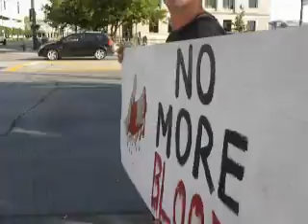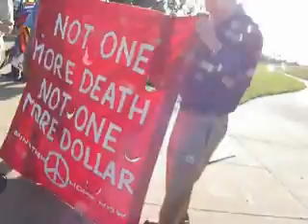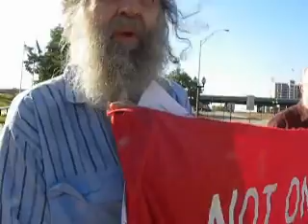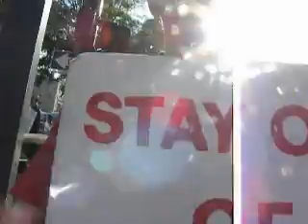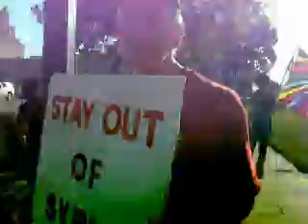Cedar Rapids Iowa Syria Protest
...Syria protest

Workers for Peace

John
David
Cole

Veterans for Peace
Jim Pate
Gail Coleman